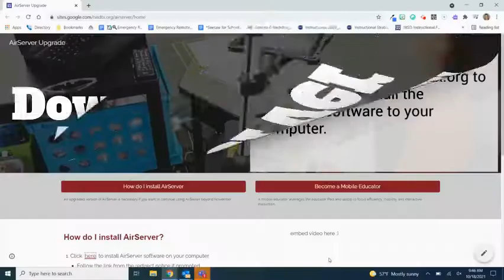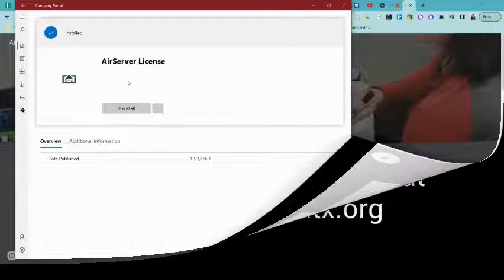Installing Airserver & License Key